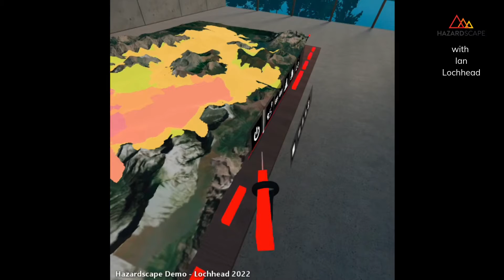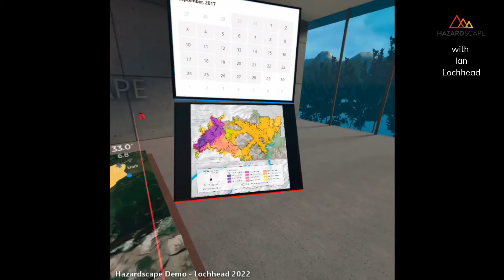Hazard Type: Wildfire - Virtual Reality Modeling 2017 Kenow Wildfire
The Hazardscape VR environment modeling data from the 2017 Kenow Wildfire in Wateron National Park. Burn severity, fire growth, vegetation and ground type, wind speed and direction plus temperature readings for each day of the fire. Plus, add 3D assets to the map.